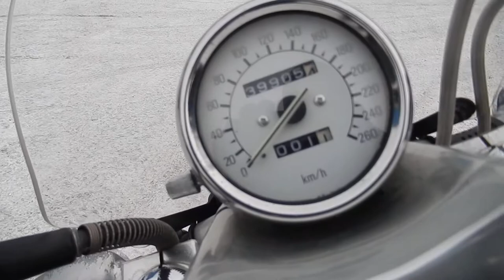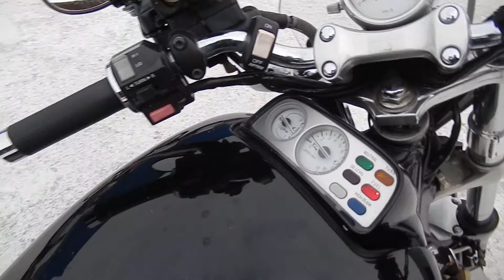No B8045 YAMAHA V MAX